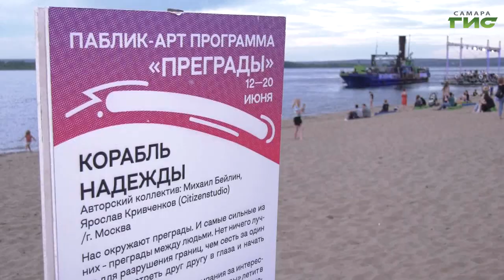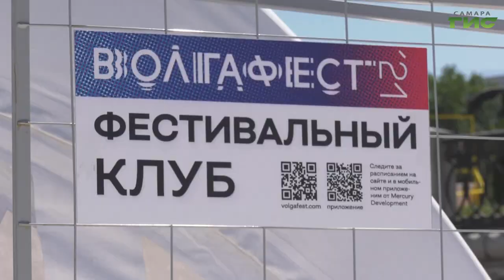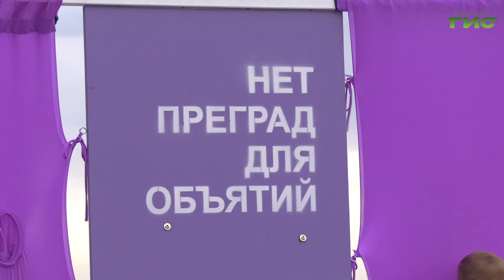Чем удивлял самарцев и гостей города "ВолгаФест"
Событие, о котором говорят и федеральные СМИ. В Самаре подошел к концу самый масштабный фестиваль набережных "ВолгаФест". С этом году он превзошел сам себя — вместо 2 дней, как это было раньше — целых 2 недели непрерывного творчества. Десятки тематических точек, лекции, кинопоказы, мастер-классы, спектакли и триумфальное шествие над городом. Заявленное прохождение эквилибриста Фреди Кюне все же состоялось, хоть и с определенными изменениями. Гульфия Сафина готова поделиться своими впечатления о "ВолгаФесте-2021".